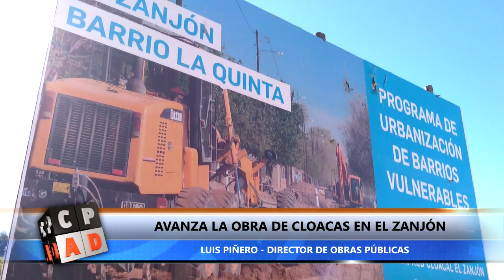AVANZA LA OBRA DE CLOACAS EN EL ZANJÓN